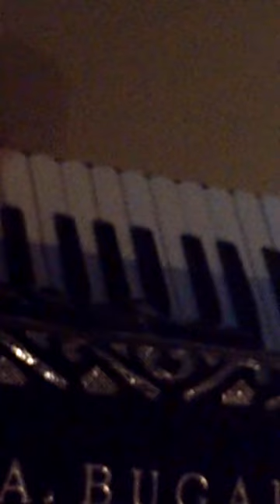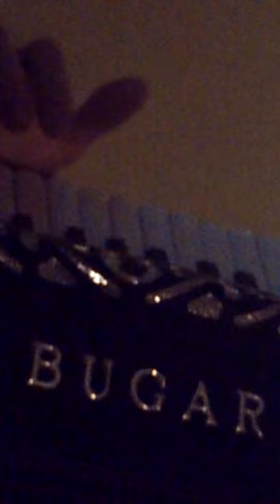leanlinkbo jularbo schottis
EBBE JULARBO HAGSTRÖM SUPER CROMATIC VICTORY
LEANLINKBO  A BUGARI CATALINA

(GÅVA TILL FAMILJEN JULARBO)